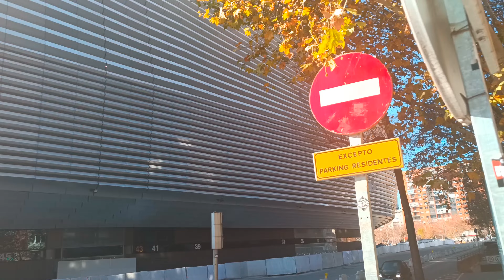Ayuntamiento y Real Madrid firman los parkings del Bernabéu: contrato y detalles para facturar 470 m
Ayuntamiento y Real Madrid firman los parkings del Bernabéu: contrato y detalles para facturar 470 millones sobre el espacio público

Las obras durarán 18 meses y permitirán la explotación del negocio durante los próximos 40 años, ampliables a otros seis en función de sus resultados económicos. Los vecinos de la zona están en contra de la actuación, que han denunciado a los tribunales